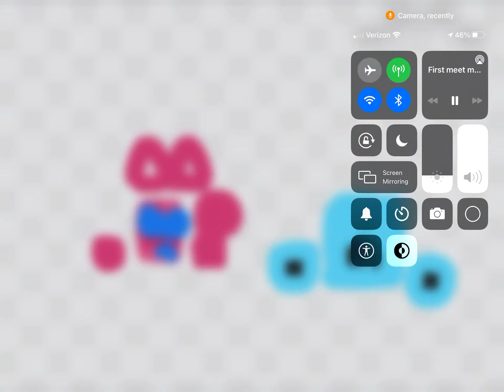JSAB oc Fisrt Meet memes JSAB oc Girt Malicious:)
JSAB oc Blue he/his
JSAB oc Cora he/his